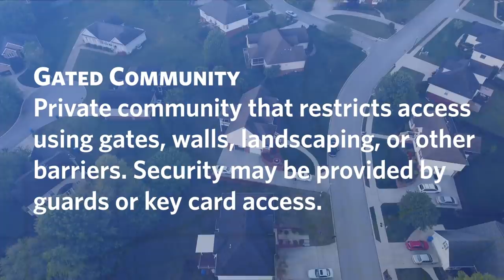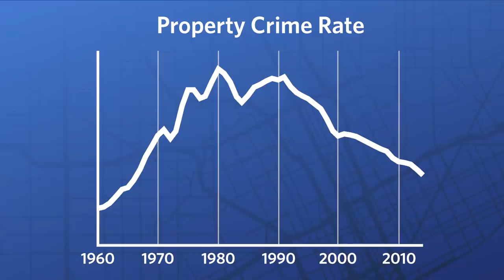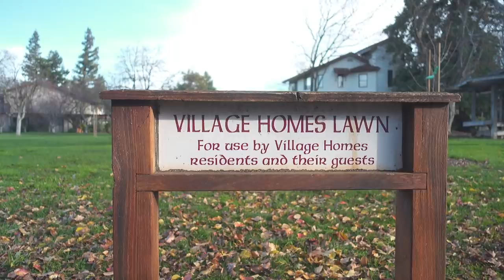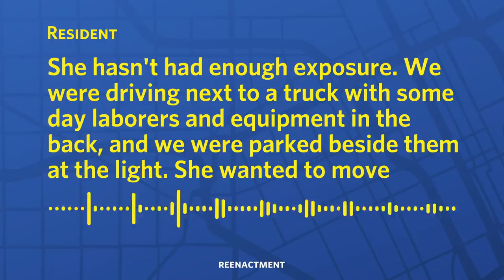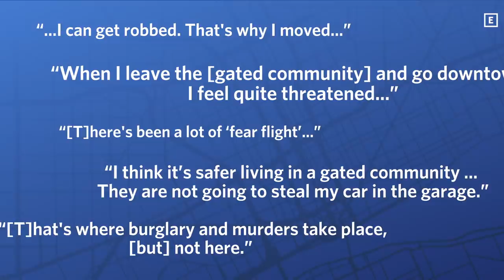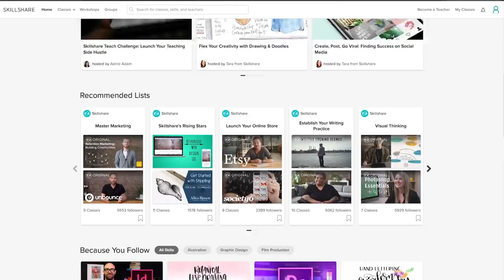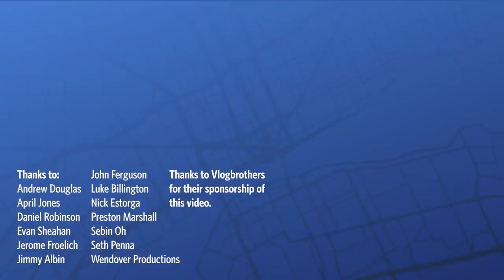Are gated communities bad for cities?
Sources:

Thumbnail photo: Wikipedia user Parihav

A. Sanchez, Thomas, Robert Lang, and Down Dhavale. 2005. “Security versus status? A first look at the census's gated community data.” Journal of Planning Education and Research.

B. Ben-Joseph, Eran. 2005. “The Code of the City: Standards and the Hidden Language of Place Making.”

C. Goodyear, Sarah. 2013. “The Threat of Gated Communities.” CityLab.

D. Low, Setha. 2001. “The Edge and the Center: Gate Communities and the Discourse on Urban Fear.” American Anthropologist.

E. Goodyear, Sarah. 2013. “The Threat of Gated Communities.” CityLab.

Produced in sunny Sacramento, California.